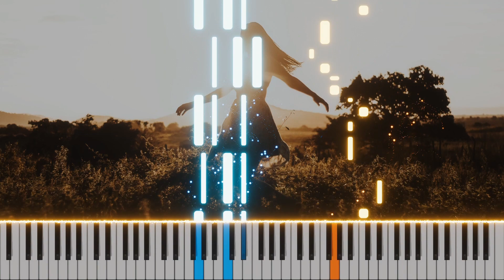Paradise - Tańcz Mała Tańcz 🎹 Piano Tutorial | Nuty 🔥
Jak zagrać utwór Paradise - Tańcz Mała Tańcz?

Tańcz Mała Tańcz TEKST

Muzyki dźwięk, a wokół wielki tłum,
Ja dobrze wiem, że Ciebie spotkam tu.
Nie pierwszy raz już oszukałaś mnie,
Ty tańczysz chcesz, powoli tracę Cię.

Tańcz mała, tańcz, to życie Twe,
Do utraty sił kręci się już świat.
Tańcz mała, tańcz, kończ ten nudny film,
Już przegrałaś to, to, co tylko masz.

Zgubiłaś mnie, zgubiłaś cały świat,
Ja tracę Cię, zabawkę z tamtych lat.
Nie musisz grać, bo widzę karty Twe,
Ty przegrasz to, co łączy z Tobą mnie.